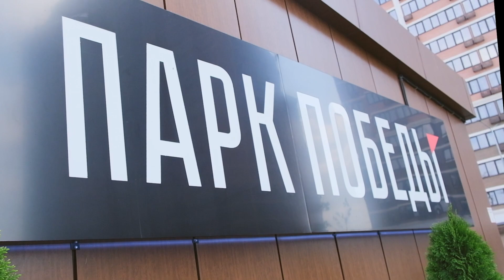ЖК Парк Победы, Краснодар. Сентябрь 2022. Ход Строительства. Строительная компания DOGMA.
Покупка квартиры в Краснодаре, ЖК "Парк Победы".